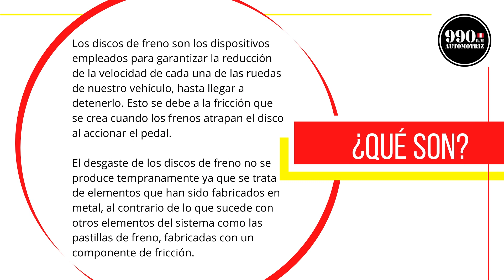🚗DISCOS DE FRENO🚗🔥¿Qué son?🔥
🔥𝑺𝑶𝑴𝑶𝑺 𝑬𝑺𝑷𝑬𝑪𝑰𝑨𝑳𝑰𝑺𝑻𝑨𝑺 𝑬𝑵 𝑴𝑨𝑵𝑻𝑬𝑵𝑰𝑴𝑰𝑬𝑵𝑻𝑶 𝐘 𝑴𝑬𝑪Á𝑵𝑰𝑪𝑨 𝑮𝑬𝑵𝑬𝑹𝑨𝑳🔥

🔴 𝐑𝐄𝐒𝐄𝐑𝐕𝐀 𝐓𝐔 𝐂𝐈𝐓𝐀 🕖 📲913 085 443 𝐒𝐞𝐝𝐞 𝐋𝐨𝐬 𝐎𝐥𝐢𝐯𝐨𝐬 - Av. Alfredo Mendiola N° 6381 Ref. Al costado de la universidad UTP.

🔴 𝐑𝐄𝐒𝐄𝐑𝐕𝐀 𝐓𝐔 𝐂𝐈𝐓𝐀 🕖 📲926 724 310 𝐒𝐞𝐝𝐞 𝐒𝐚𝐧 𝐌𝐚𝐫𝐭𝐢́𝐧 𝐝𝐞
 𝐏𝐨𝐫𝐫𝐚𝐬 - Av. Alfredo Mendiola N° 554 Ref. Pte. Cayetano.

Ahora puedes atenderte de 8:30 am a 6:30 pm de lunes a Sábado.
Consulta, llámanos o Escríbenos al WhatsApp.